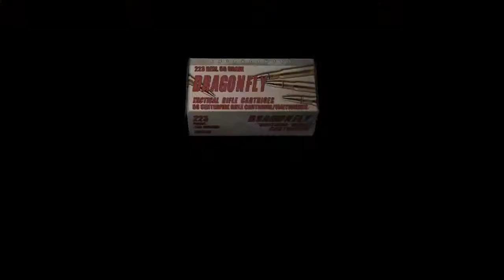Resident Evil 4 *Blind* Part 26: I Am Very Tired